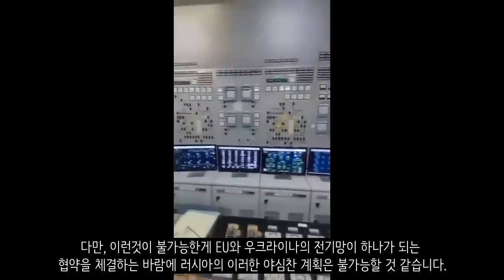우크라이나 전쟁 전황 정리 99일차 - 동부의 세베로도네츠크, 남부의 헤르손_우크라이나 긴급속보302[센서 스튜디오]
미국전쟁연구소 (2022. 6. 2) - RUSSIAN OFFENSIVE CAMPAIGN ASSESSMENT, JUNE 2